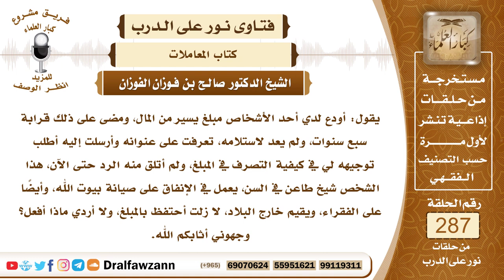4836- لا يجوز التصرف في الأمانات وإن طالت المدة - الشيخ صالح الفوزان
"السؤال: جزاكم الله خيرًا وأحسن إليكم، يقول: أودع لدي أحد الأشخاص مبلغ يسير من المال، ومضى على ذلك قرابة سبع سنوات، ولم يعد لاستلامه، تعرفت على عنوانه وأرسلت إليه أطلب توجيهه لي في كيفية التصرف في المبلغ، ولم أتلق منه الرد حتى الآن، هذا الشخص شيخ طاعن في السن، يعمل في الإنفاق على صيانة بيوت الله، وأيضًا على الفقراء، ويقيم خارج البلاد، لا زلت أحتفظ بالمبلغ، ولا أردي ماذا أفعل؟ وجهوني أثابكم الله.
الجواب: يجب عليك الاحتفاظ بالمبلغ؛ لأنه أمانة عندك حتى يطلبه صاحبه أو تتمكن أنت من إيصاله إليه، المهم أن عُهدَته عليك ما دام عندك إلى أن يطلبه أو أن تتوصل أنت إلى تسليمه إليه.

السيرة الذاتية :
للاشتراك في قناة الشيخ صالح الفوزان

14_ الشيخ محمد أمين الشنقيطي
يتيوب

15_سماحة المفتي عبد العزيز آل الشيخ
 يوتيوب

رئيس الفريق
لمشروع كبار العلماء